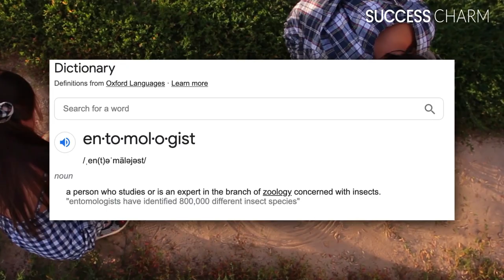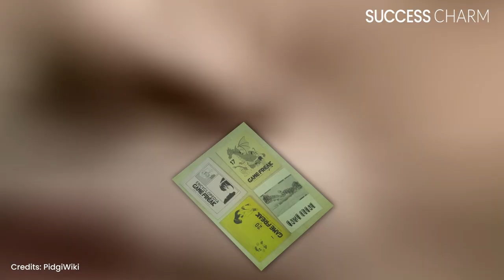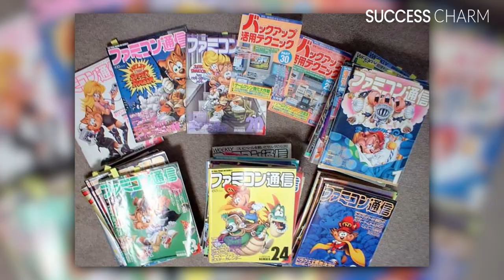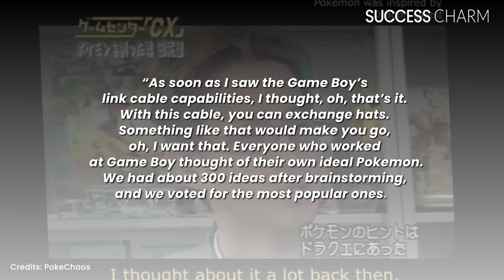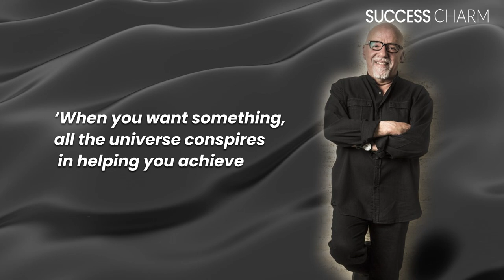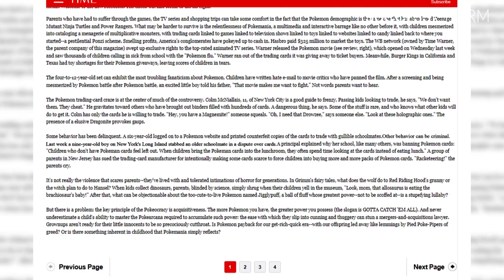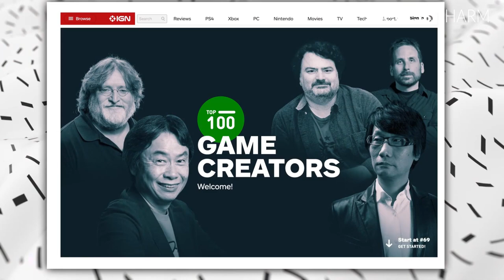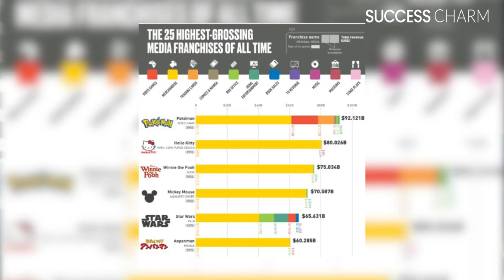How Pokémon Was Created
When most people think of Pokémon, they think of the successful video game and TV series, but few people know the real story behind its creation and how he started his business and made money.

It's hard to believe that something as iconic as Pokémon started out in relative obscurity.

Pokémon's success quickly spread throughout Japan and eventually around the world. As its popularity began to rise, businesses noticed an opportunity and continued to expand with releases of new games, TV series, merchandise, toys and more.

Every step of the way, creative decisions were made which ultimately led to Pokémon's immense success. It's truly inspiring to look back on these early days and understand all the elements that had to come together for Pokémon to become the success story it is today.

In this video, we take a look at the early days of Pokémon and how it became one of the biggest brands in history.

Grab your pokeballs and buckle your seatbelts as we embark on the adventure of exploring the universe of Pokemon!